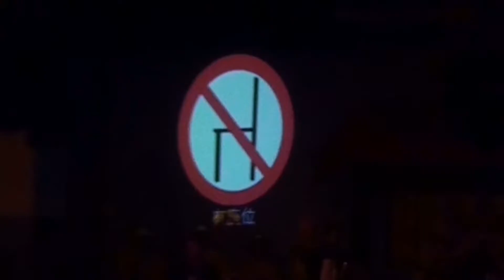Karnevalverein "Sunneblum" 1928 Guldental e.V.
Die Gruppe "Unbestuhlt" vom KV Sunneblum macht die digitale Bütt heute zur Konzerthalle und setzt damit den Schlusspunkt zu unserem digitalen Fastnachtskalender. Unser Dank geht an alle Vereine, die diese digitale Fastnacht mitgestaltet haben. Viele tolle Beiträge waren dabei, dennoch freuen wir uns, auf eine normale Fastnacht im nächsten Jahr.